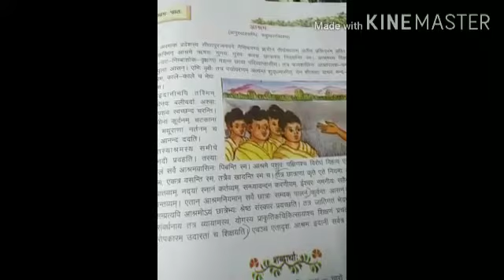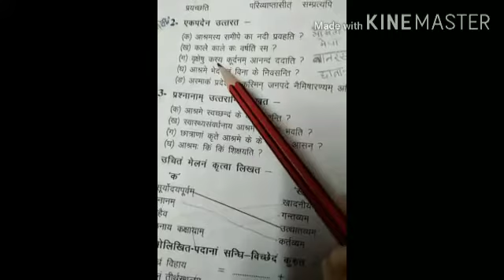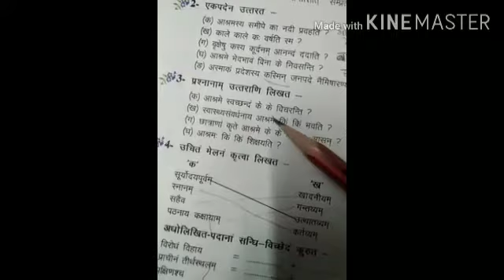Name- Pooja Singh Class- 8 Subject- Sanskrit Chapter - 2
Name- Pooja Singh
Class- 8
Subject- Sanskrit
Chapter - 2